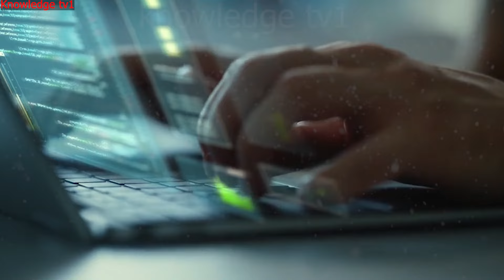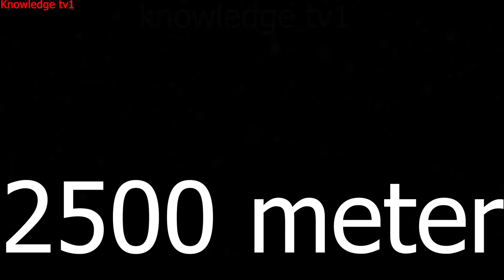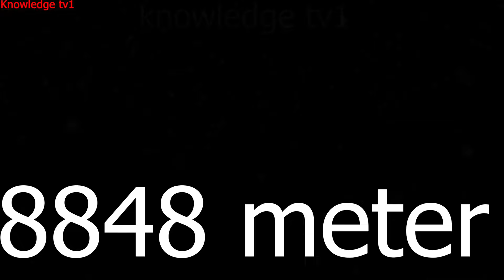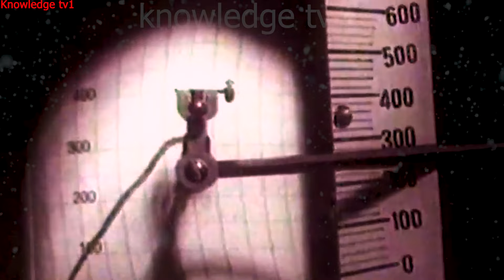समुद्र की गहराई में क्या हैं । what is in the depths of the sea /mariana trench depth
samudra kitna gehra hain / how deep is the sea

NOTE;--all the images/ pictures / videos show in the video belong to respected all the owners and not me ,,, I am not the owner of any pictures show in this video